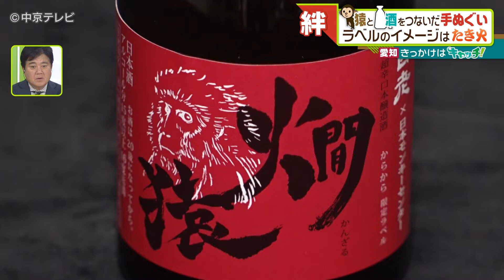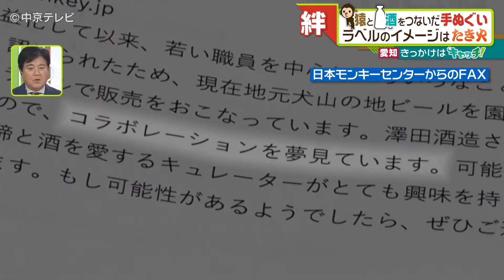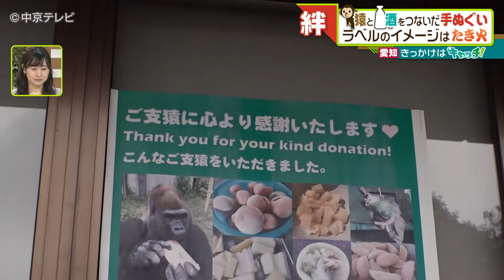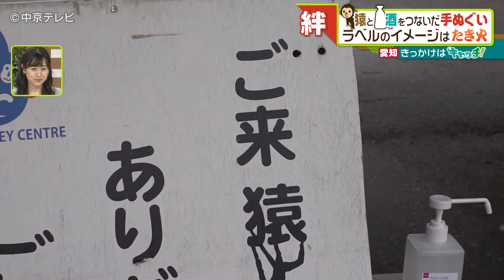猿と酒をつないだ手ぬぐい ラベルのイメージはたき火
お猿とお酒が奇跡のコラボ！？きっかけを作ったのは一枚の手ぬぐいでした。
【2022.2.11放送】